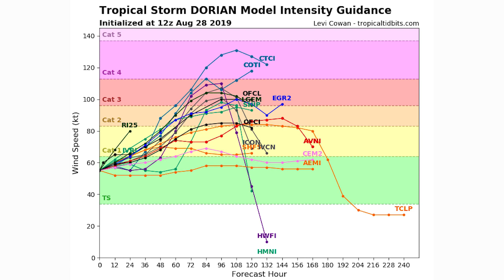Hurricane Dorian Forecast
In this video We talk about Hurricane Dorian, this Hurricane looks to become a Major Hurricane by Saturday night, and has good potential to become a category 4 or 5 Hurricane before making landfall over Florida.

If You do live in Florida pay close attention to the track and intensity of this one, keep an eye on Noaa's official forecast for this one, and heed all warnings the National Weather Service provides.